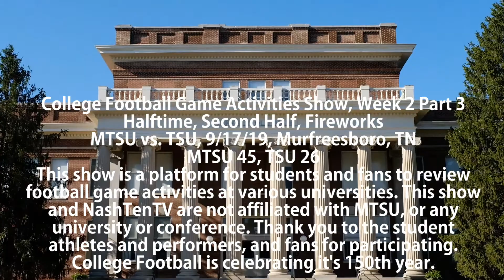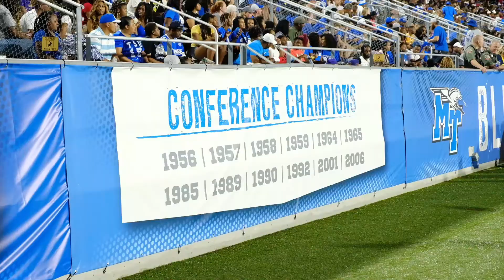College Football Game Activities Show, Week 2, Part 3, MTSU vs TSU, 9/17/19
College Football Game Activities Show - Week 2, Part 3. TSU vs. MTSU.  9/17/19, Murfreesboro, TN. MTSU 45, TSU 26. This show includes the halftime shows of the TSU Aristocrat of Bands and the MTSU Band of Blue. It also includes the second half of the game, a dance routine with the TSU and MTSU Dance Teams, and post-game fireworks. This show is a platform for students and fans to review football game activities at various universities. Thank you to the student athletes and performers, and fans for participating. College football is celebrating it's 150th year.